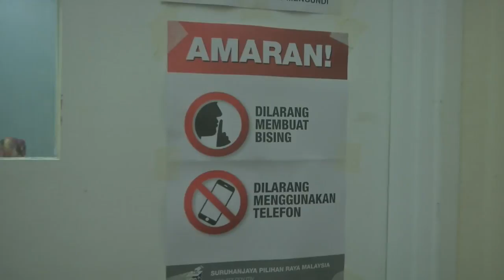EC Denies Early Votes Counting In Bagan Datuk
The Election Commission has strongly denied that it had conducted tabulation for the Bagan Datuk parliamentary seat, after the early voting session on Saturday.

Its chairman, Tan Sri Mohd Hashim Abdullah stressed that all ballot papers from the early voting would only be tabulated on May 9th, from 4pm at the tabulation centres set by the commission.